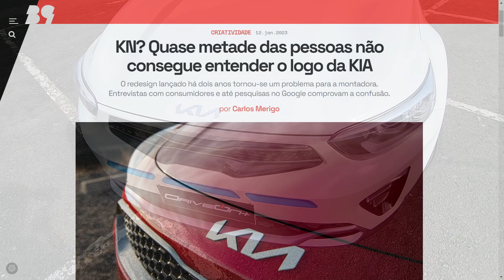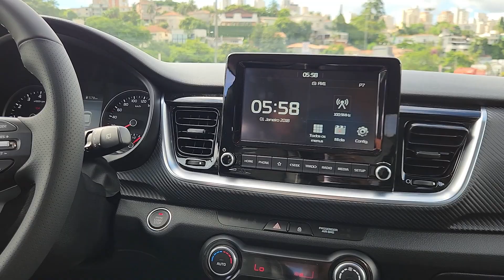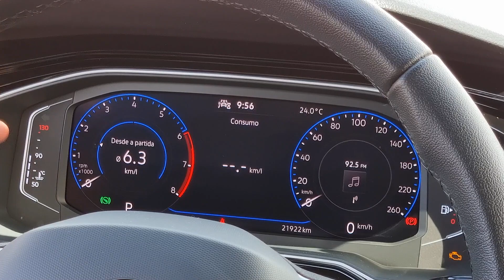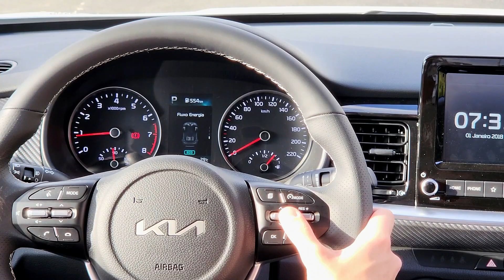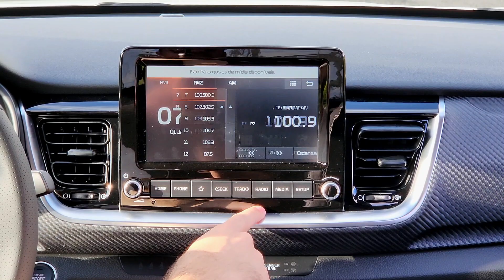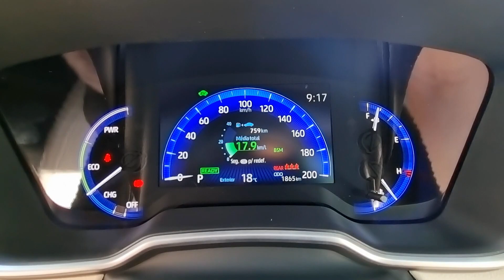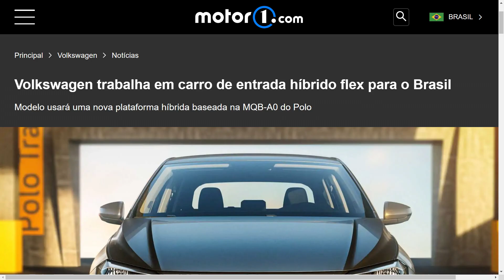Kia Stonic Híbrido 1.0 Turbo SX | Não compre um Fiat Pulse ou VW Nivus antes de ver esse vídeo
Com foco em modelos híbridos, a Kia chegou em uma nova fase da sua história no Brasil, e o primeiro modelo dessa linha é o Kia Stonic, um SUV compacto com dimensões similares a Fiat Pulse e Volkswagen Nivus, mas com um conjunto mecânico híbrido leve que o diferencia de todos os seus concorrentes.

Há cerca de 10 anos atrás, a Kia era uma das marcas de maior destaque no Brasil, lançando modelos de sucesso como o Kia Cerato, Kia Sportage, Kia Soul entre tantos outros. Com o aumento do dólar e maior concorrência, a montadora coreana nos últimos anos não tem alcançado grandes volumes de vendas, mas pretende reverter isso em parte com uma nova linha de SUVs híbridos.

Formada pelo Kia Stonic, Kia Sportage e Kia Niro, o trio de novidades lançados em 2022 pela Kia ocupam diferentes faixas de preço e tem diferentes conjuntos mecânicos, mas todos eles tem um só foco: trazer mais eficiência e menor consumo de conbustível através de um motor elétrico combinado ao motor à combustão.

Agora, em 2023, chegou a hora de conheceremos um desses modelos, o Kia Stonic em sua versão SX, equipado com motor 1.0 Turbo da família Kappa (mesmo do Hyundai HB20), com câmbio automatizado de dupla embreagem, e conjunto híbrido leve de 48V que garante mais torque e menos consumo de combustível. Bora lá?

00:00 Introdução
01:10 História
02:50 Mecânica
05:04 Interior e Equipamentos
12:09 Espaço Interno
14:07 Porta-malas
17:02 Dirigibilidade
24:26 Consumo de Combustível
27:14 Pontos Positivos e Negativos
30:11 Conclusão

➡ Vai comprar um carro? Aproveite 15% em todas as consultas de histórico com nosso parceiro Olho No Carro

É da região de Belo Horizonte ou São Paulo, e tem vontade de aparecer no DriveOn+ com seu carro?

Será um prazer gravar com você, e o melhor, tiramos fotos do seu carro e divulgamos o anúncio se ele estiver à venda - tudo isso sem cobrar nada!